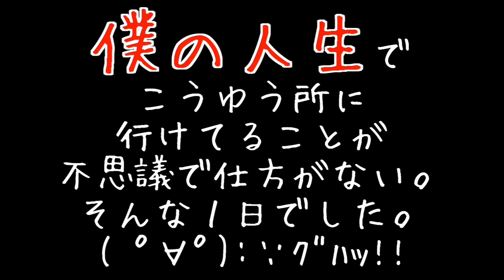Youtube space１周年記念のパーティに行ってみた！with Hikakin Seikin Daichi！